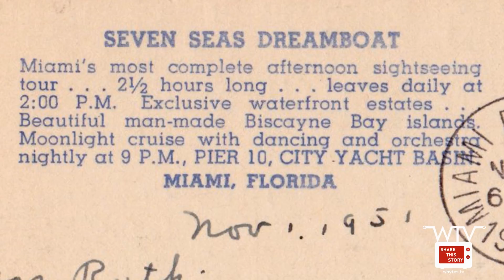Seven Seas Dreamboat [Episode #207]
Can you imagine an International Chief of Police Convention in Florida!? Must be another one of those TV tropes we always assume only happens in the fantasy land of Gilligan’s Island, Miami Vice and Riptide. Oh, the things you can learn from postcards and Jack and Dylon’s Daily Video Podcast!